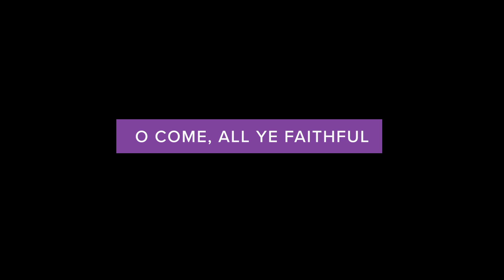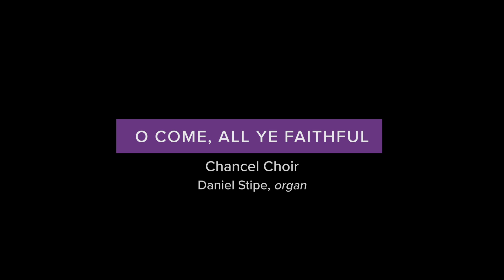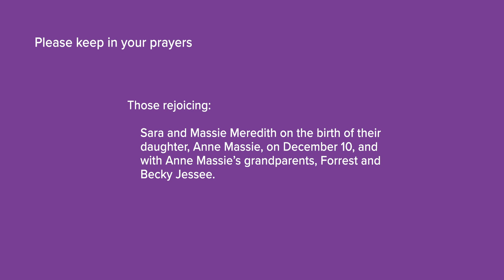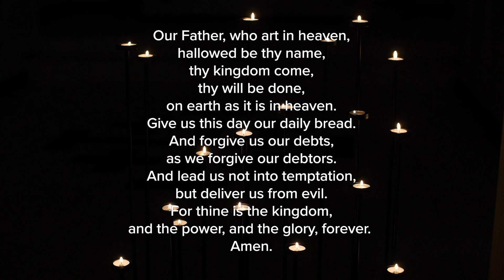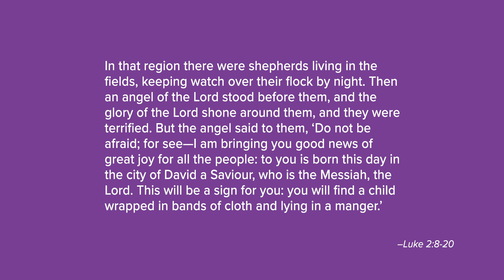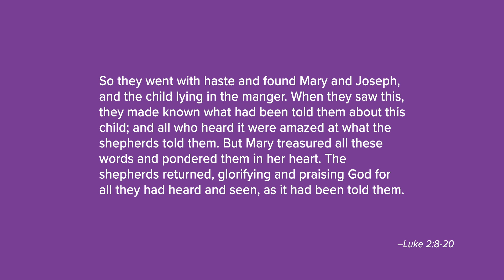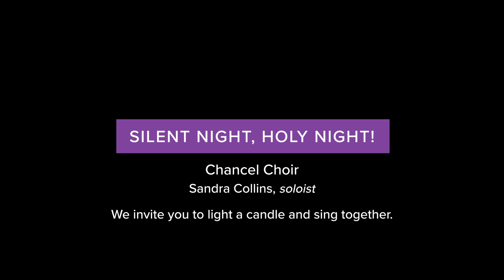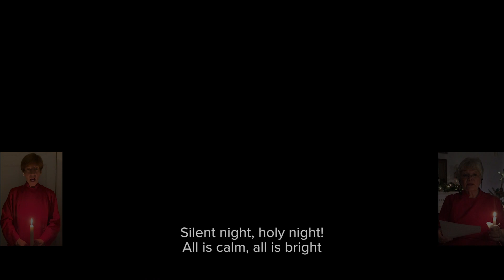Christmas Eve Worship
00:08 – How the Light Comes
02:54 – “O Come All Ye Faithful”
07:10 – Welcome
08:05 – Lighting of the Christ Candle
10:42 – A Time for Children
16:08 – “O Holy Night”
20:11 – Prayers of the People
24:51 – Christmas Memorials
27:57 – Call to Offering
31:48 – “Hallelujah”
34:55 – Meditation: “Becoming Family”
52:36 – “Silent Night, Holy Night!”
55:23 – Benediction

It’s a different Christmas this year, but all the important things are the same: Christ is born, God comes, and we will sing Silent Night by candlelight! Bring your candle and join us at 5 pm on Christmas Eve (or anytime after) for worship.